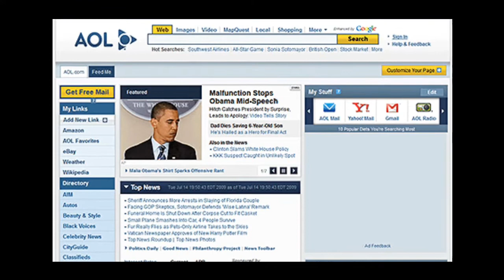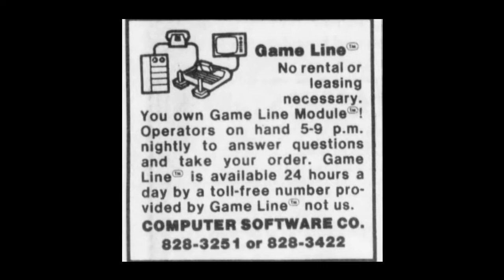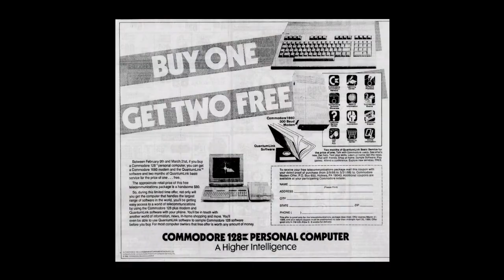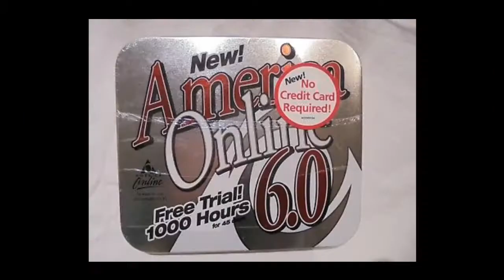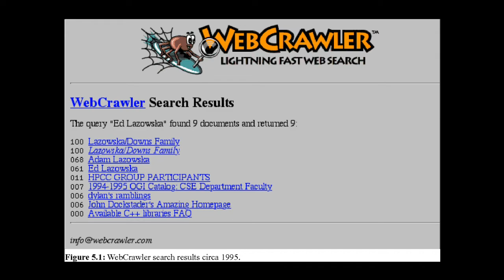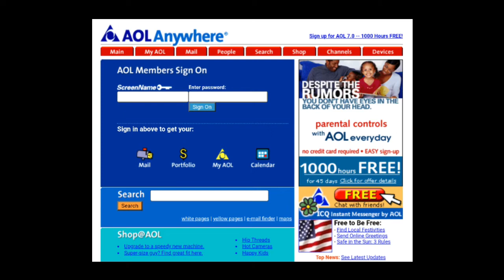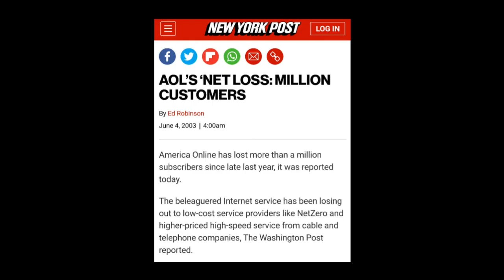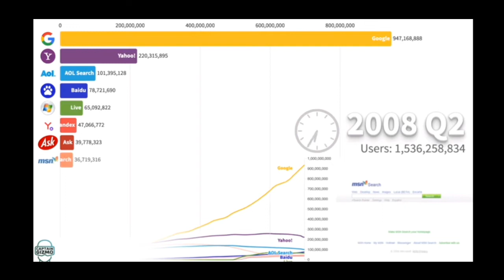AOL History | The Rise and Fall of America Online Internet History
The History of AOL. This video covers the rise and fall of America Online they were once a giant in the internet/online industry. Now days AOL is still around, but not as they once were.

My current microphone ( MAONO AU-A04)